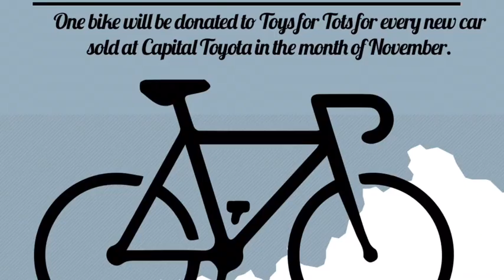Lexus of Chattanooga